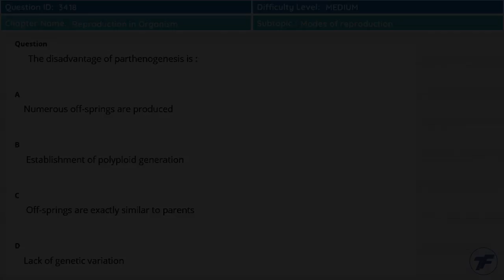Reproduction in Organism - Important question